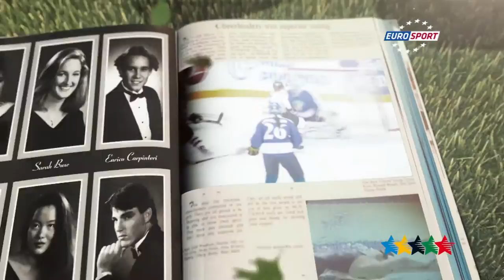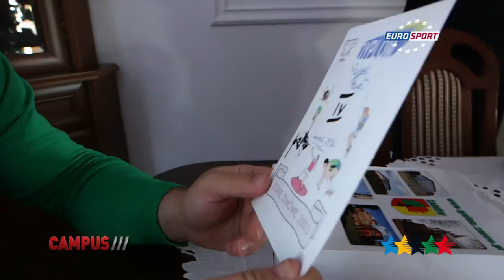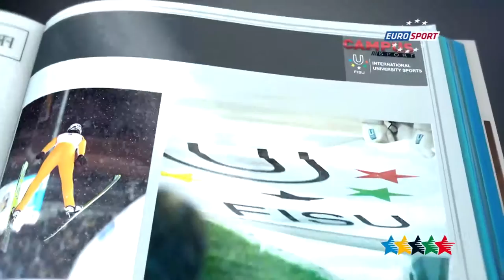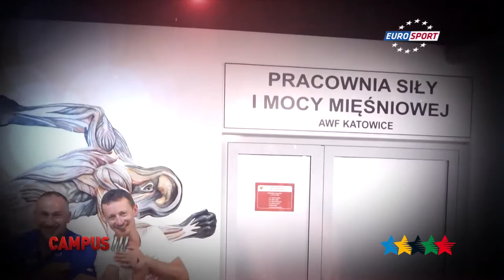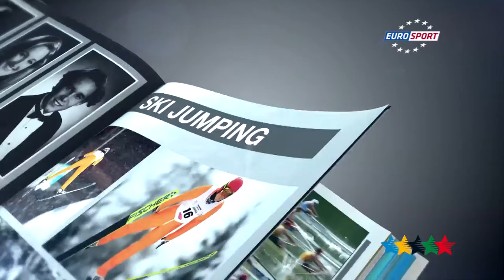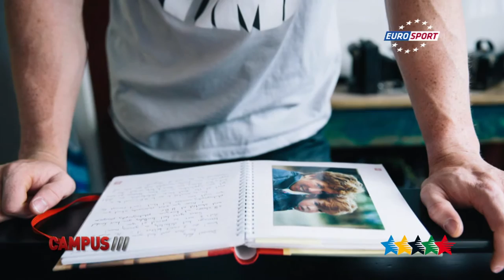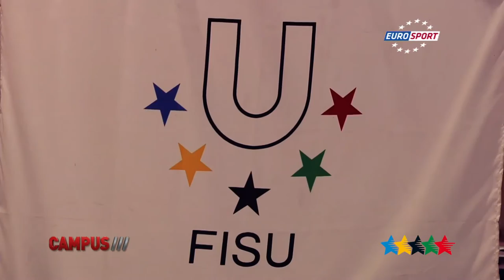40th CAMPUS Sport TV Show - FISU 2015